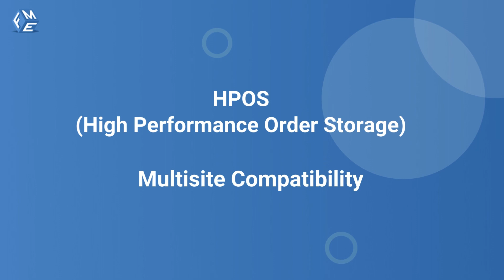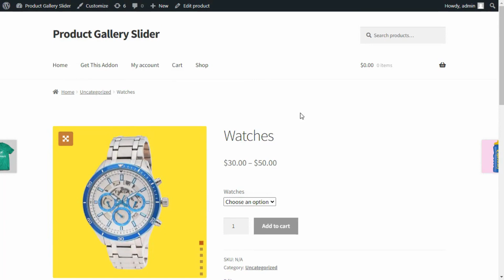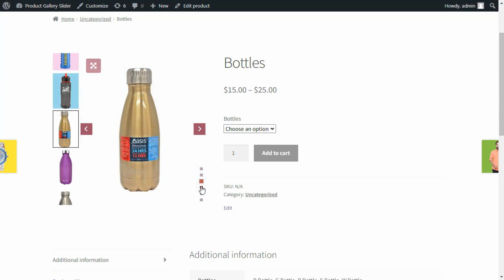Product Gallery Slider for WooCommerce - FME ADDONS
Give your WooCommerce store a professional edge with the Product Gallery Slider for WooCommerce! A static image gallery can limit how you showcase your products — but this powerful plugin transforms your standard product gallery into an elegant, responsive slider that looks amazing on all devices.
With smooth navigation, fullscreen lightbox viewing, and video support, you can highlight your products from every angle and help your customers make confident buying decisions. Whether you sell clothes, electronics, furniture, or custom products, this gallery slider makes your product pages look clean, modern, and interactive — boosting engagement and increasing conversions.

Key Features:

Interactive Image Slider: Replace the default WooCommerce product gallery with a beautiful slider that lets customers swipe or click through product images with ease.

Lightbox & Zoom: Enable a lightbox so shoppers can view larger images in fullscreen, plus zoom functionality to inspect product details up close.

Video Support: Add product demo videos or 360° views directly in the gallery slider to showcase your products more effectively.

Flexible Layouts: Choose vertical or horizontal thumbnails, customize arrow styles, bullets, and slider controls to match your store’s design.

Autoplay & Navigation Controls: Set your slider to autoplay, show or hide arrows and bullets, and adjust the speed to create an engaging browsing experience.

Fully Responsive: Your product gallery slider works seamlessly across all devices — desktops, tablets, and smartphones — ensuring your products always look their best.

Easy Setup & Customization: User-friendly settings make it simple to configure the slider to suit your store’s needs without touching any code.